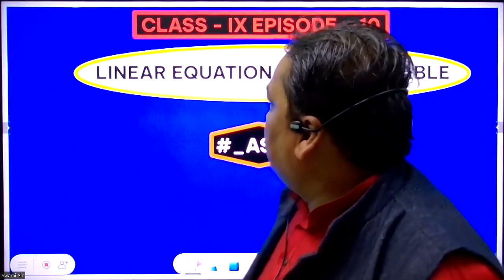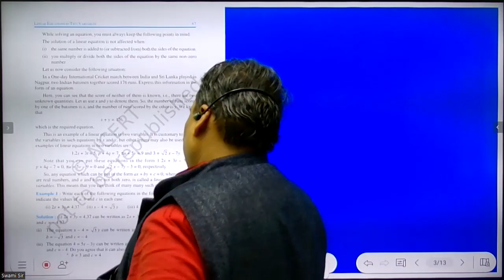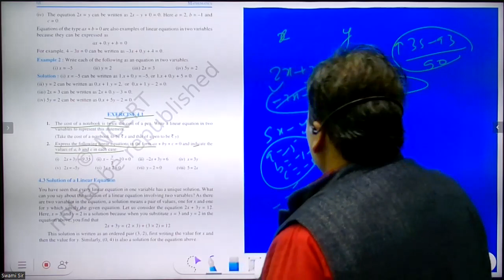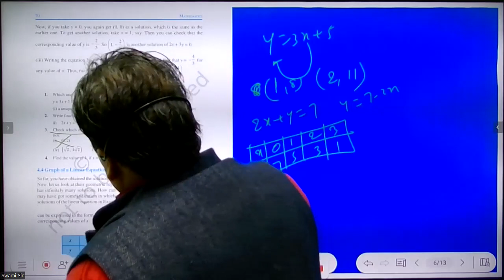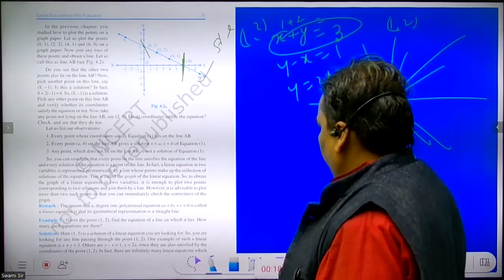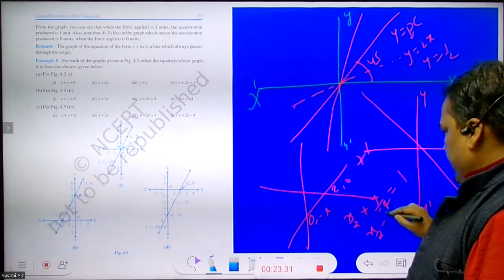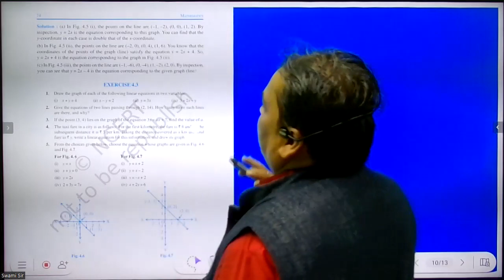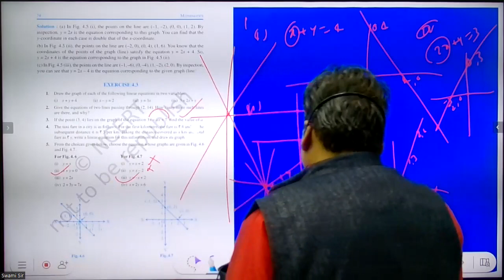CLASS IX || EPISODE 10 || LINEAR EQUATION IN TWO VARIABLE |PART 02| @CreatorsSuper30